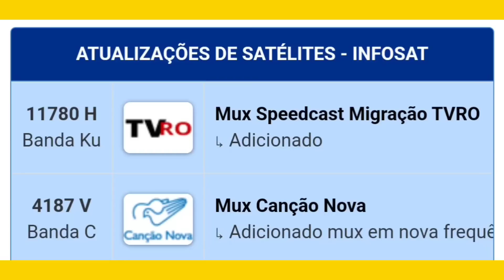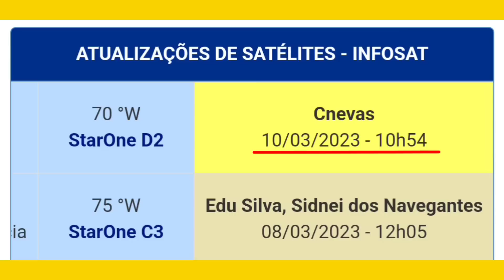MUDANÇAS NA OPERADORA! ACABOU DE ADICIONAR 70W-KU📡 JÁ DISPONÍVEL VEJAM!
nova parabólica
migração parabólica 📡.
Bahia News
ciência e tecnologia.